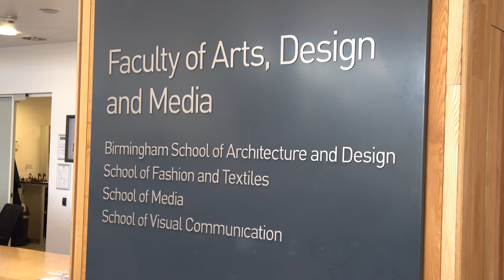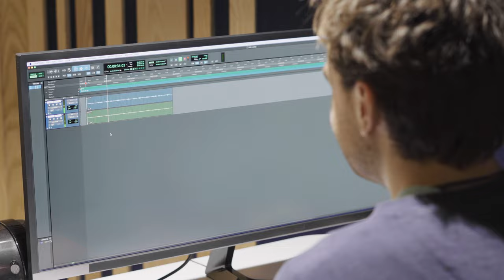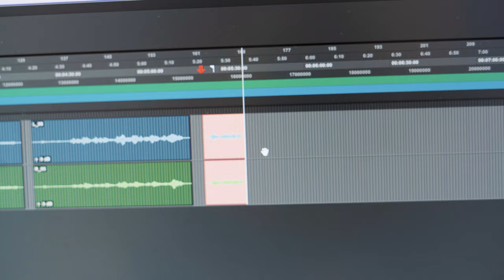Royal Birmingham Conservatoire – BMus Music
Bradley, Thomas and Maisy, students on our BMus Music degree, share their experiences of what it is like to study at Royal Birmingham Conservatoire.